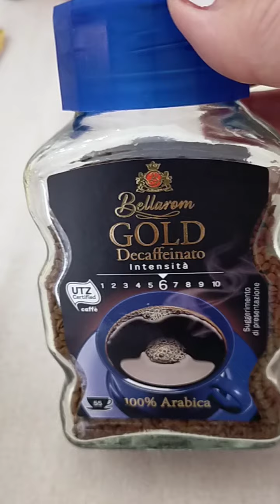ricetta.....cremino come al bar...😋😋😋😋😋😋